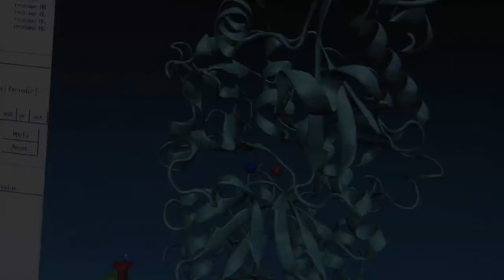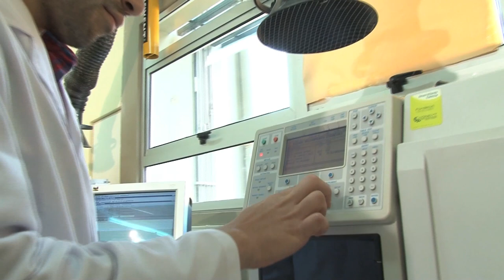Se constituye en el Senado Comisión de Desafíos del Futuro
Representantes de la Academia Nacional de Ciencias y de la Comisión Nacional de Investigación Científica y Tecnológica (CONICYT) fueron los primeros invitados que recibió la instancia que preside el senador Guido Girardi y que integran además los senadores Carlos Cantero, Francisco Chahuán, José Antonio Gómez, Ximena Rincón, Fulvio Rossi y Gonzalo Uriarte. La comisión fue creada tras el seminario "El Congreso del futuro", realizado en 2011 durante los festejos del Bicentenario del Congreso Nacional.